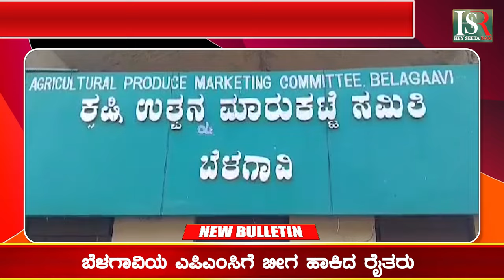Onion prices : ಏಕಾಏಕಿ ಈರುಳ್ಳಿ ದರ ಕುಸಿತ ಬೆಳಗಾವಿಯ ಎಪಿಎಂಸಿಗೆ ಬೀಗ ಹಾಕಿದ ರೈತರು | Kannada News | Belagavi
Karnataka | ಕರ್ನಾಟಕ
Kannada | ಕನ್ನಡ